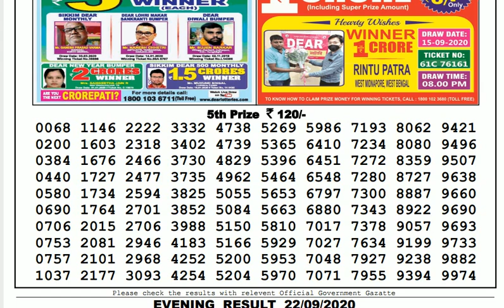🔴Lottery Sambad Result Live 08.00pm 22.09.20 Nagaland State Lottery Live gdn